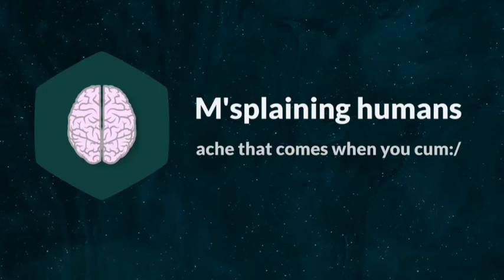Headache during or after sex scientifically explained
Having sudden hardcore headaches during sex or during orgasm is something happening to a lot of people and we can all agree that this must be the most horrible and scary thing to happen to someone.

But heads up! they have been scientifically studies and they are most of the times benign headaches that mean nothing bad and you're gonna be okay.

Unfortunately there is not as much known about them as I would like but it's a start and if you can find more science about them then please let me know, I really would like to find out more! (this also applies for any other topic as well obviously, if you find or write any interesting papers send them to me via fb or insta or something!!)

Frese, A.; Rahmann, A.; Gregor, N.; Biehl, K.; Husstedt, I-W; Evers, S. “Headache associated with sexual activity: prognosis and treatment options.” Cephalalgia, 2007, 27, 1265–1270

BJMP 2010;3(1):304

Delasobera, B. E., Osborn, S. R., & Davis, J. E. (2012). Thunderclap headache with orgasm: a case of basilar artery dissection associated with sexual intercourse. The Journal of emergency medicine, 43(1), e43-e47.

Frese, A., Eikermann, A., Frese, K., Schwaag, S., Husstedt, I. W., & Evers, S. (2003). Headache associated with sexual activity: demography, clinical features, and comorbidity. Neurology, 61(6), 796-800.